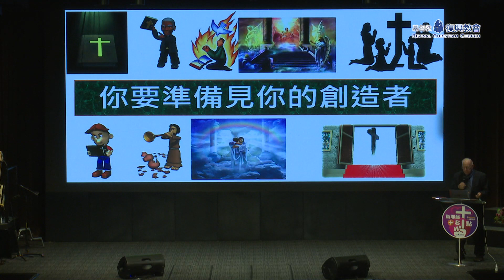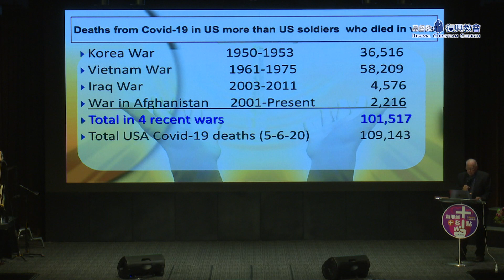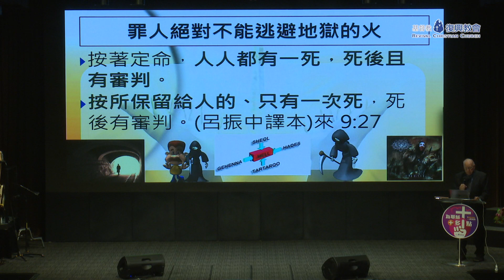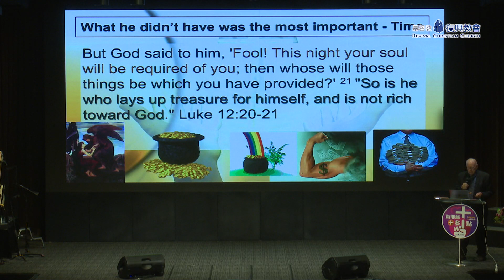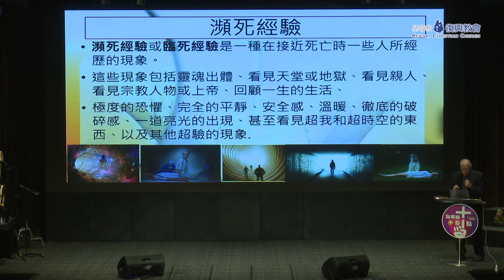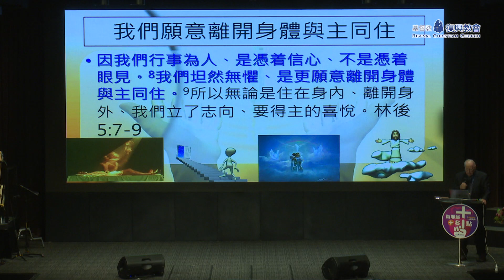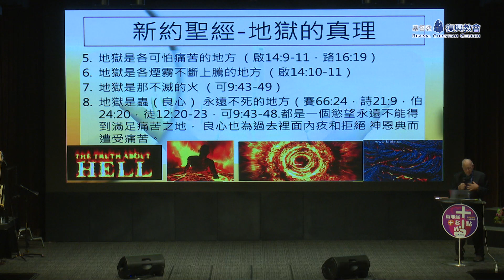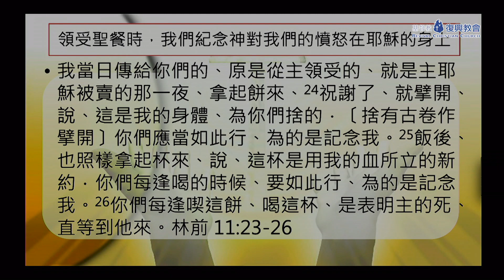主日講道 ( 包德寧牧師 ) 你要準備見你的創造者 ( 2020年6月7日 )